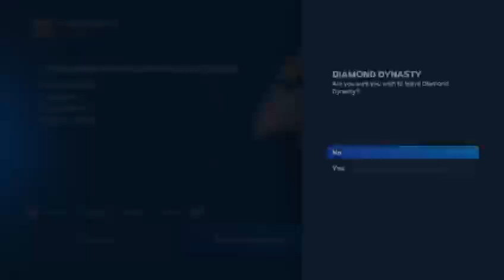MLB The Show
"Step up to the plate and witness WykiD Styxx's MLB The Show 24 magic! ⚾️🎮 Experience the thrill of every swing, slide, and home run as Styxx dominates the diamond with unmatched finesse. Get ready to be transported to the heart of the action without missing a single play!